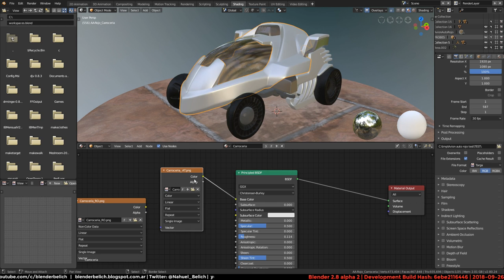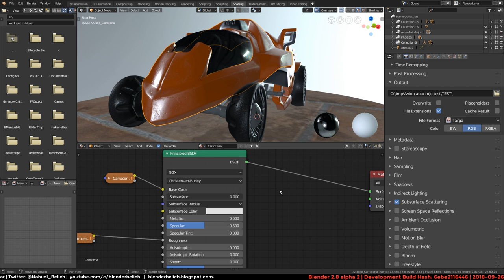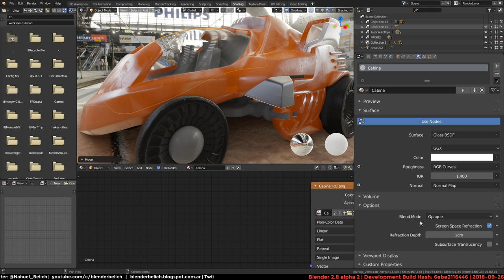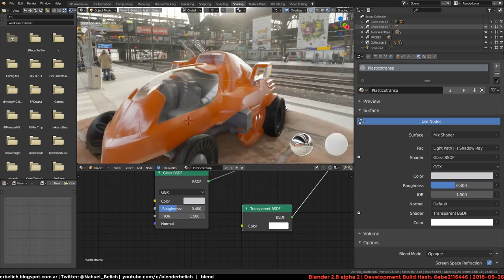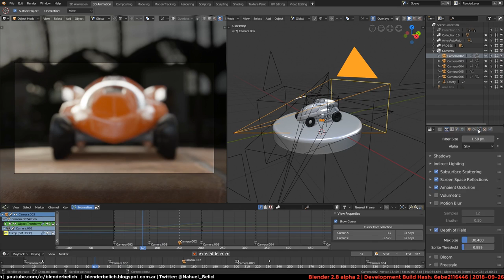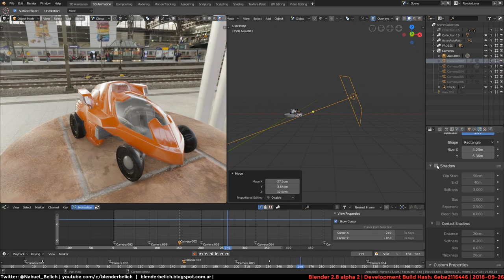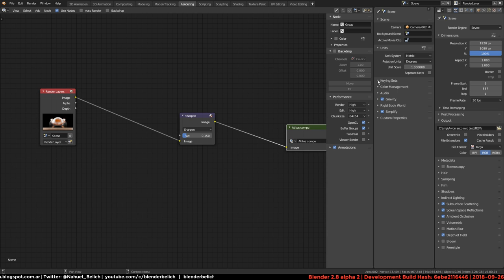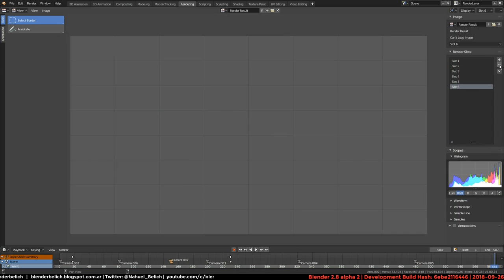ToyCar Eevee demo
Toy car product Demo, Auto de juguete Demo de producto Eevee ( #2.8 Blender )

ENG
This was an exercise to test the Eevee render engine and Blender 2.8, there are some glitches, expected from an alpha version, among those glitches a weird halo around the model that its cause by the combination of motion blur + Depth of field, its not a very serius bug but i had to rise a bit the post effects to more or less go along with the aesthetics.
Playback speed was basically real time but render time since it needs to write to disk was a lot slower, three to five frames a minute a lot better than cycles ^- ^
The result of this exercise was really satisfactory i was able to edit in real time in viewport the different planes being helped by markers in the time line bind to cameras helping to switch them during playback, very interesting fast and efficient way of working.

ESP
Este fue un ejercicio para probar el motor de render Eevee y Blender 2.8 (alpha 2 ver) hay algunos detalles/errores, totalmente esperado de una versión en estado alpha, entre esos errores un halo o borde difuminado alrededor del modelo causado por usar al mismo tiempo motion blur + Profundidad de campo (DOF), no es nada serio solamente subí un poco la intensidad de los efectos de compo para disimular y que parezca una decisión estética.
El resultado del ejercicio fue realmente satisfactorio ya que pude editar básicamente en tiempo real ayudándome con markes en la linea de tiempo que se conectaban con las cámaras y cambiaban la toma automáticamente, una forma muy interesante, eficiente y rápida para trabajar.